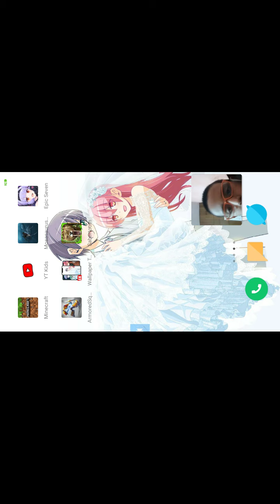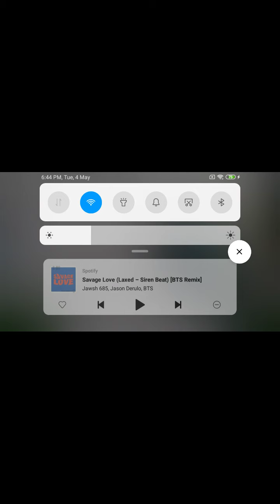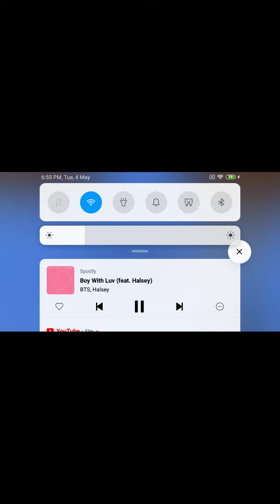guys today I do tik tok in Minecraft